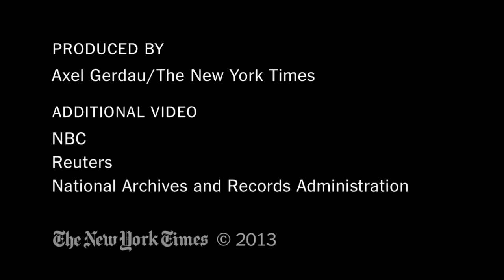The Limits of Presidential Power Syria War 2013